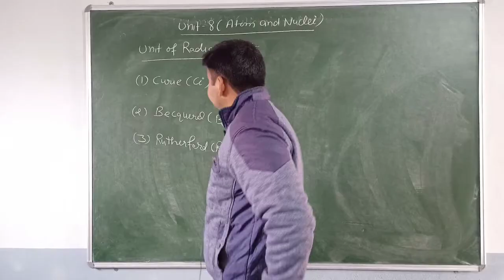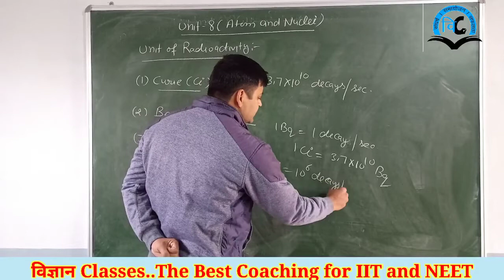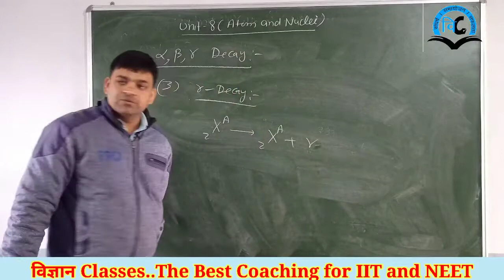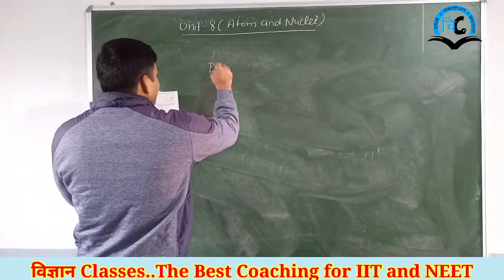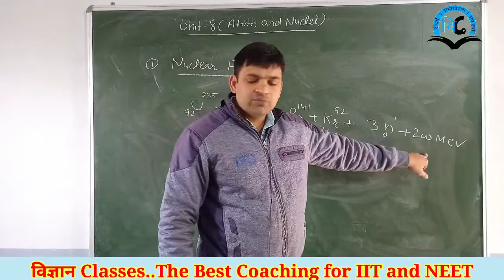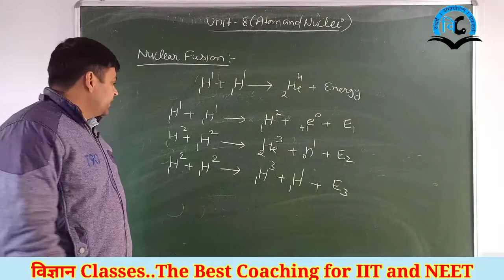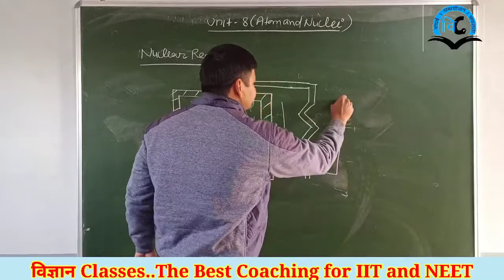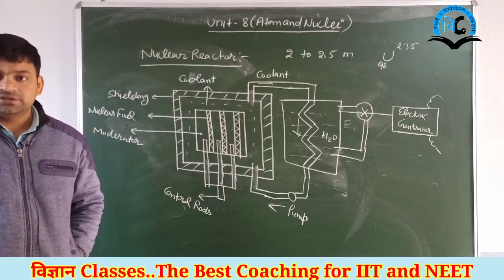Nuclei (Unit-8 B)Class-12 Lect-4